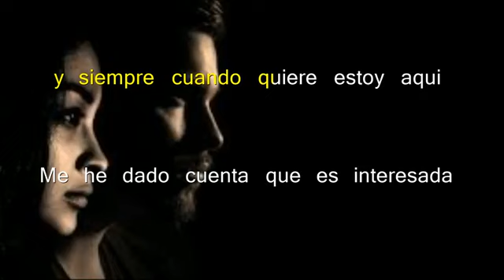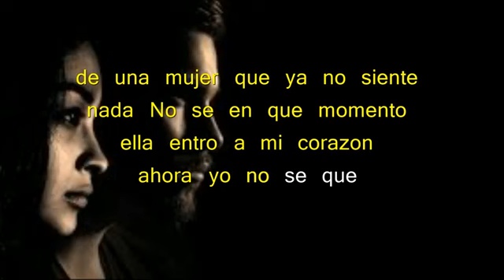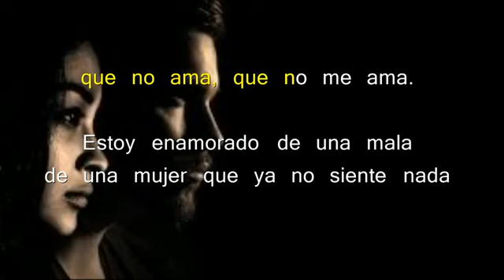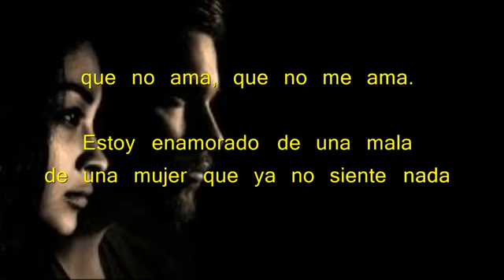WASON BRAZOBAN LA MALA COMPLETO KARAOKE